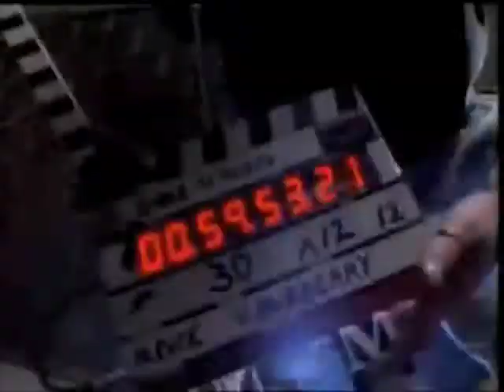Fargo Rock City Book Trailer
Book Trailer for Chuck Klosterman's Fargo Rock City